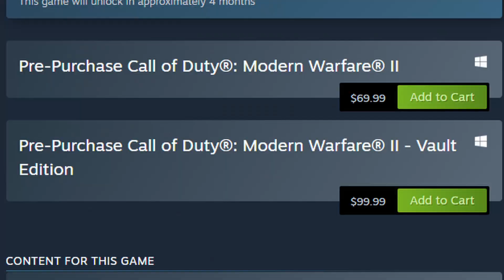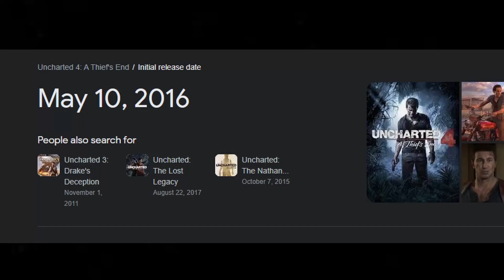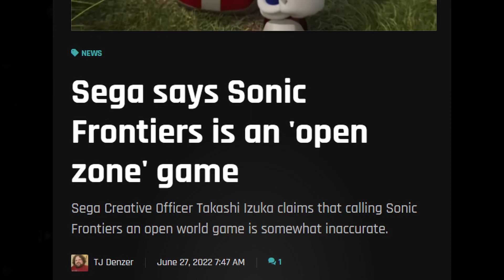Not E3 2022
Summer game fest killed e3 to bring us some games this year. Pretty cool.